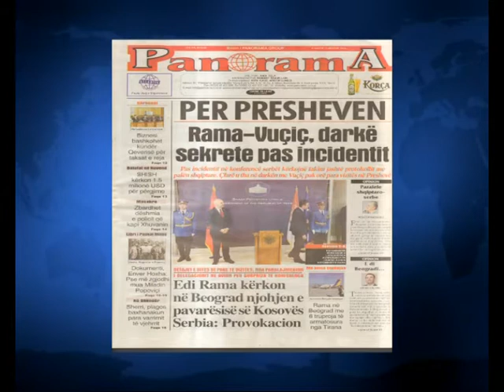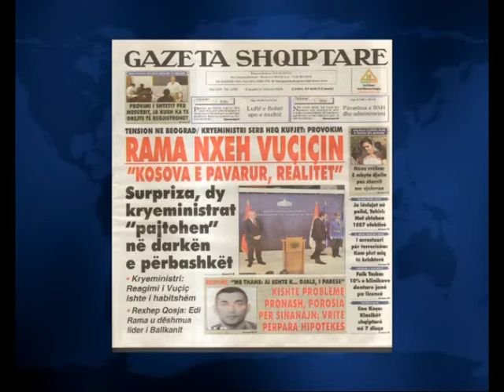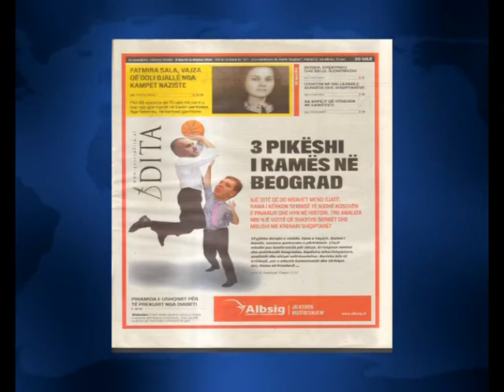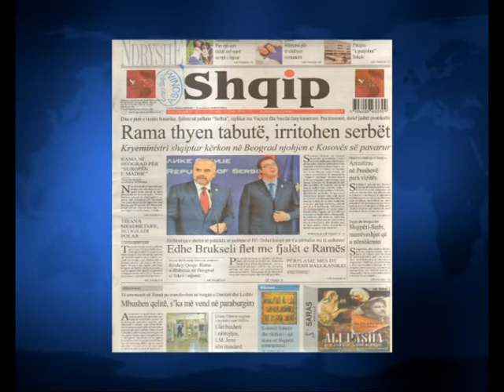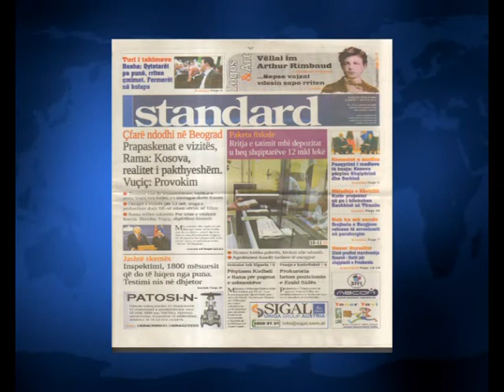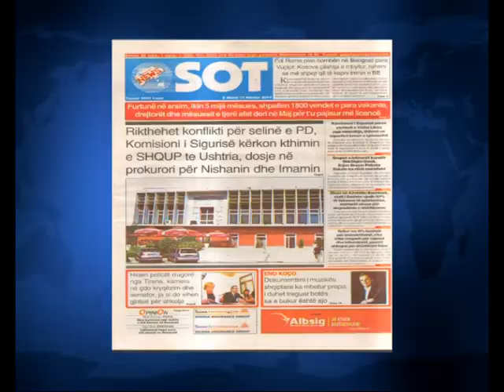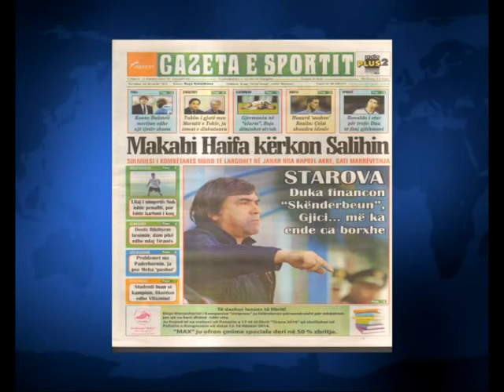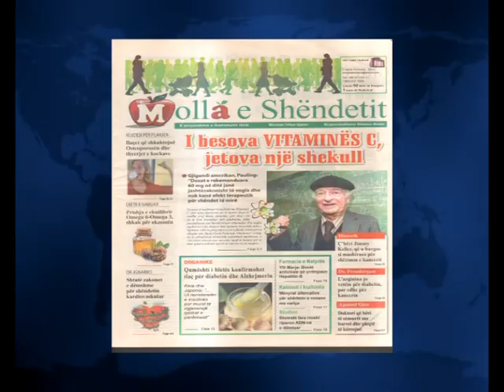SHTYPI I DITES ME TITUJT KRYESORE TE FAQEVE TE PARA TE GAZETAVE SHQIPTARE E MARTE 11 NENTOR 2014